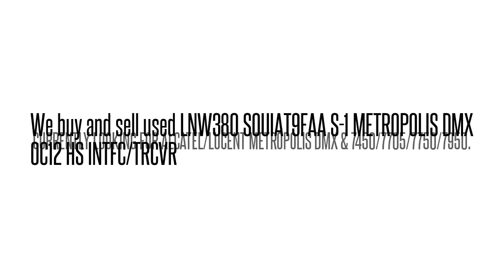LNW380SOUIAT9FAAOC12 HS INTFC/TRCVR